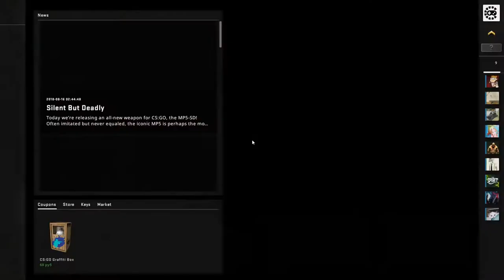Let's Play - CS:GO, Nexus vs x-kom, Map 1 - Mirage (24th of August 2018), Kalashnikov CUP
Players:
 BTN
 XELLOW
 jaxi
 sXe
 SEMINTE
 stark
 STOMP
 Patitek
 Goofy
 mynio